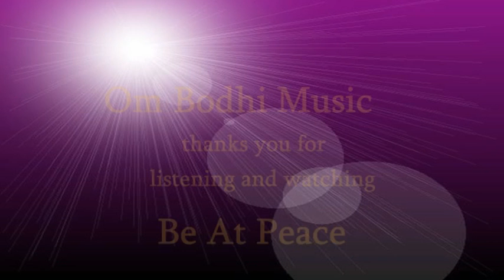Meditation/Relaxation - Floating Consciousness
Title: "Floating Consciousness" by Steven Nicosia

Relax in your own peaceful sanctuary and experience tranquil bliss. Immerse yourself in the musical environment and allow your body, mind and spirit to refresh, replenish, and renew.  Enjoy!!!